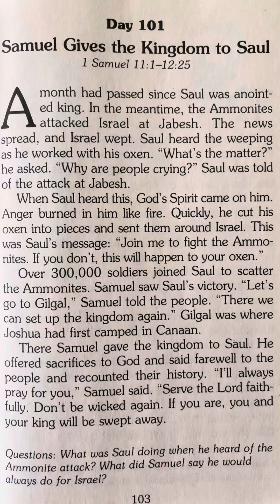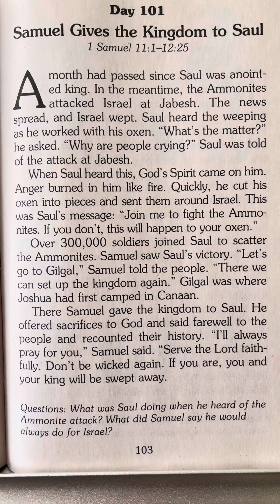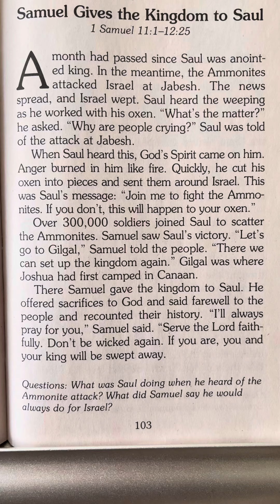Day 101 - 365 Read-Aloud Bedtime Bible Stories